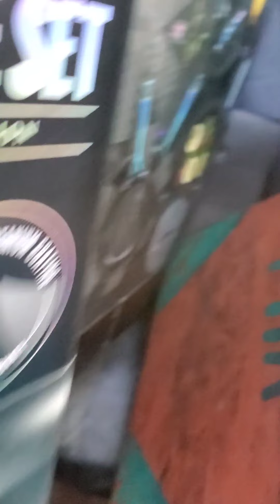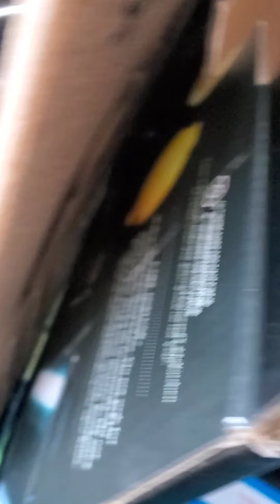HALA!! MAY STROLLER/ELECTRICFAN/LAROAN AT LAGAYAN NG CRAYOLA SA BASURAHAN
binalikan ko talaga ang basurahan
para ipakita sa inyo kung ano ang mga tinapon